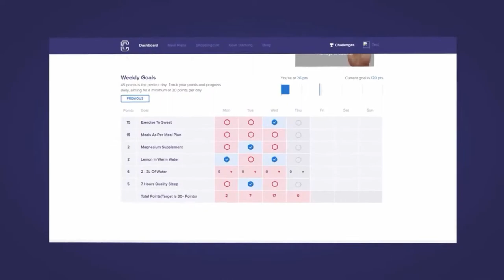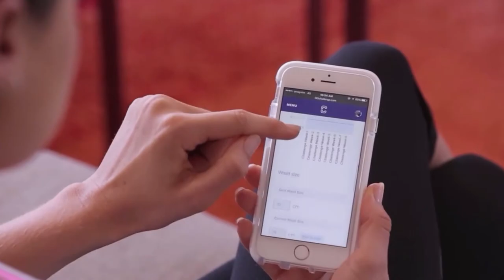F45 8 Week Challenge Video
Transform Yourself in 8 Weeks with the F45 8 Week Challenge.